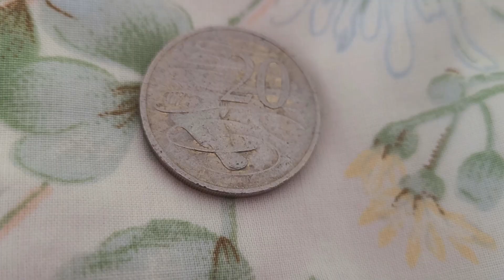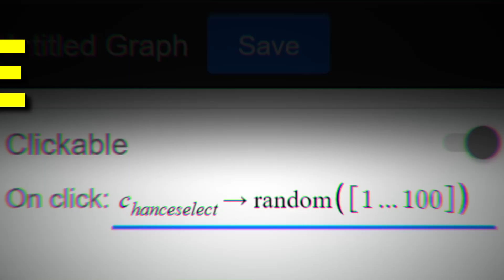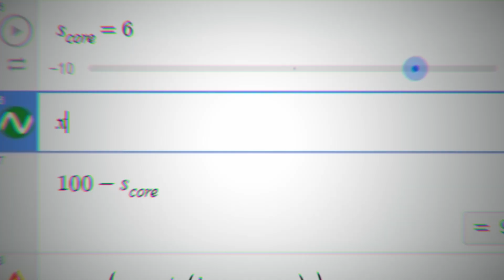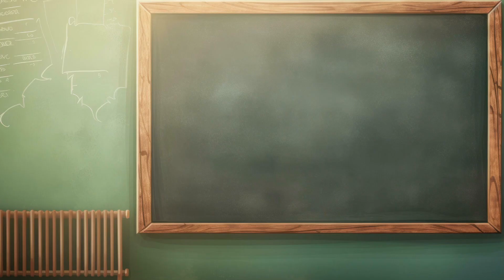This Button is Mathematically Rigged!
Have you ever been in a situation where everything feels unlikely? Well, every time this button is pressed, the chance to reset increases by 1%. Through the power of stacked probability, this principle created a game that experiments with exponentially worse odds. Now even winning the lottery seems probable.

Positive Paramount

0:00 Introduction
0:45 The Button
1:34 The Math
3:11 Creation in Desmos
4:26 Button Challenge!
5:24 End Card